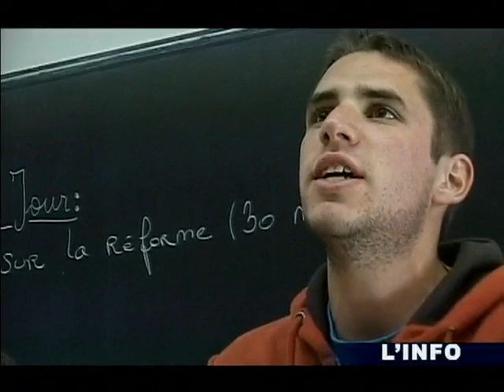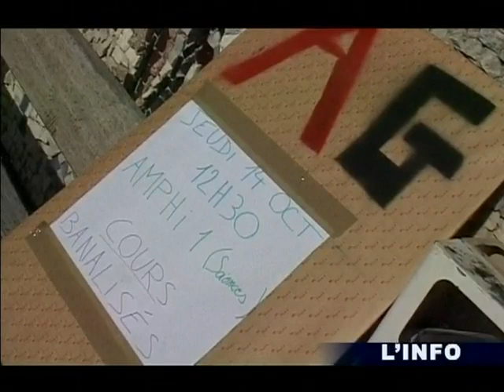Retraites: Le cri des lycéens! (Sarthe)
Les lycéens comptent désormais dans la mobilisation contre la réforme des retraites du gouvernement. (DROITS RESERVES . Pour toute exploitation sur TV, web, mobile, aller